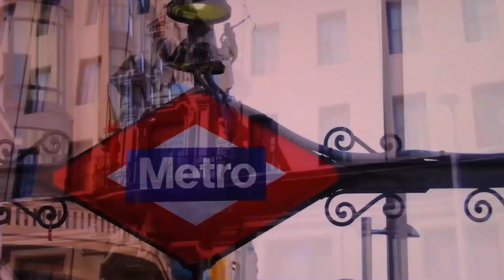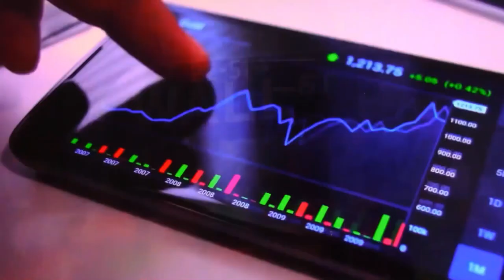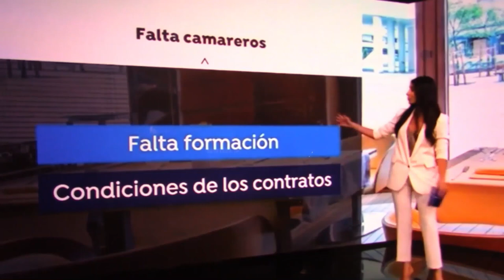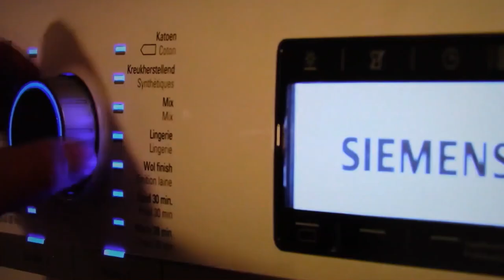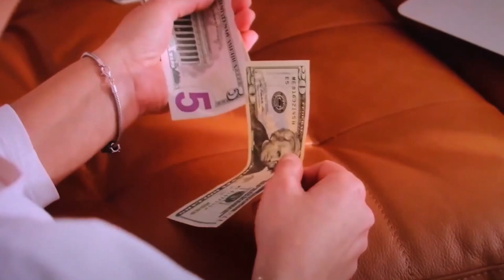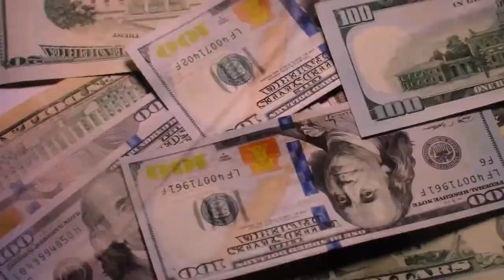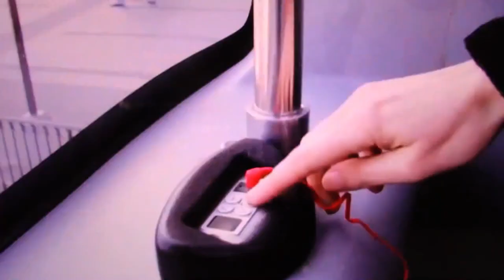😱🇪🇸 ¿ POR QUÉ EMIGRAR A ESPAÑA EN 2022? | Julius Top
🤑 ¿TE GUSTARÍA COLABORAR CON MI CANAL?🤑
si deseáis podéis ayudarme o bien en agradecimiento por el contenido que subo totalmente gratuito, podéis realizar una donación a través de PayPal.
¡El monto tu lo eliges¡👇🏼👇🏼